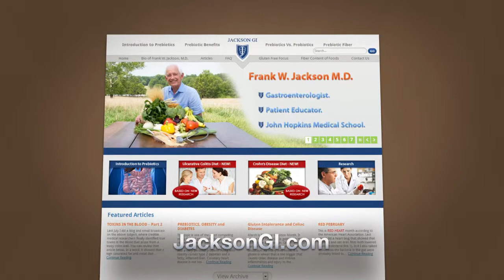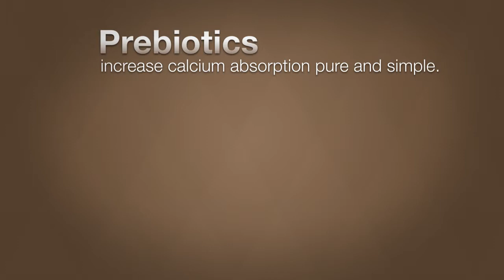Osteoporosis, Bone Health & Prebiotics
Millions of people — especially women over 50 — suffer from osteoporosis, a potentially serious bone disease that makes bones brittle and easily fractured. Fortunately, those with osteoporosis can benefit from all-natural prebiotic fiber. In this video, gastroenterologist Dr. Frank W. Jackson (your “good gut friend”) discusses how prebiotics and the Prebiotin formula encourage the growth of good gut bacteria to significantly improve calcium and magnesium absorption, which are necessary for maintaining optimal bone density.

In addition to significant hormone changes affecting various aspects of our health as we age, lack of calcium in the body plays a critical role in the development of low bone density and osteoporosis. Although you may be consuming adequate amounts of calcium in your diet, it is the ability of your body to absorb calcium from food that is essential for calcium to reach your bones.

When bones are affected by osteoporosis, they become exceptionally fragile, prone to suffering stress fractures and even spontaneously fracture. In addition, fractured bones deteriorated by osteoporosis take much longer to heal and may not heal normally.

How Prebiotics May Help Prevent or Reduce Osteoporosis

In your colon (your large intestine), you have good bacteria that perform thousands of chemical processes essential for overall good health. On the other hand, you also have bad bacteria that, although bad, are still necessary for maintaining a healthy balance of gut flora in your colon. When there are more bad bacteria than good bacteria in our colon as a result of illness, bad dietary choices or taking prescription antibiotics, your small intestine's ability to absorb and disperse nutrients is drastically reduced.

Prebiotics are soluble fibers derived from plant-based foods that promote growth and maintenance of beneficial gut bacteria. Prebiotics also enhance immune system functioning by increasing resistance to disease-causing pathogens (really bad bacteria) invading your gut.

Soluble fiber in prebiotic foods and prebiotic supplements encourage growth of good bacteria in your gut which, in turn, produces short-chain fatty acids. By decreasing the pH level in your intestines, short-chain fatty acids improve the solubility of existing minerals and significantly improve absorption of calcium by your body.

When your bones receive sufficient calcium through prebiotic foods and supplements, the process of creating bone cells and building fresh bone outpaces the process of losing old bone. It is necessary for your bones to shed old bone cells to make room for new, stronger bone cells to keep your skeleton as strong and functional as possible. As we age, however, the production of new bone decreases significantly. Consequently, if your gut is not absorbing calcium as effectively as it should, it may put you at risk for suffering osteoporosis.

Prebiotics are soluble fibers in plants that contain a chemical called fructan. Plants with fructan include asparagus, onions, garlic, artichoke and oats. Since many of us do not eat enough prebiotic foods to receive adequate amounts of this nutritional plant fiber, adding prebiotic supplements to our diet will ensure our gut maintains a healthy balance of good and bad bacteria. When your colon and small intestine is healthy, your body can absorb enough calcium to ensure your bones receive the calcium they need to stay healthy and strong.

Did you know that within 20 minutes of taking a prebiotic supplement, you and your gut will enjoy the benefits of doubling the number of good bacteria in your colon? Menopausal women especially benefit from taking prebiotic supplements since they are more susceptible to osteoporosis as estrogen levels fall throughout their 50s.

Daily exercise such as walking or jogging, not smoking, eating plenty of prebiotic foods and taking prebiotic supplements are the best ways to reduce your risk of suffering osteoporosis.

For more information about how prebiotics can improve bone health,